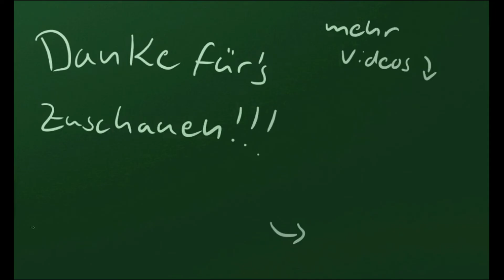Fotoshooting mit Danny Heinrich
Hi Leute,

wir befinden uns in diesem Video in den Beelitz Heilstätten bei Berlin.
Ihr seht mich bei einem Fotoshooting mit Danny Heinrich aus Berlin. Dies ist ein kurzes Video und nicht vom kompletten Shooting :) Ihr seht in Zukunft noch mehr von ihm:)

Viel Spaß

Eure Myra

Kontaktdaten Danny Heinrich

Kamera: Canon EOS 700D

Outfit:Himiko aus Btooom!